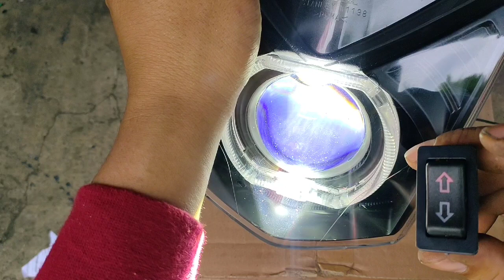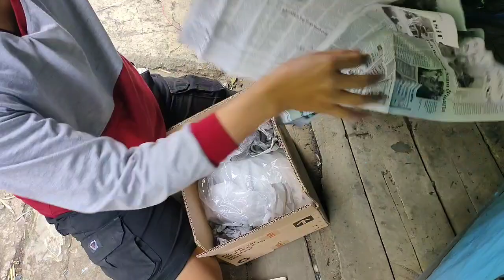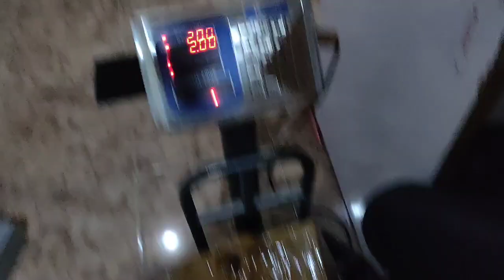reflektor beat fi 2015-2016 sniper UPS plus leveling sinar otomotif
perlampuan proji Biled cahaya sepesial kabut dan hujan saat malam hari baik jalan aspal maupun cor beton 😁🙏😍😁